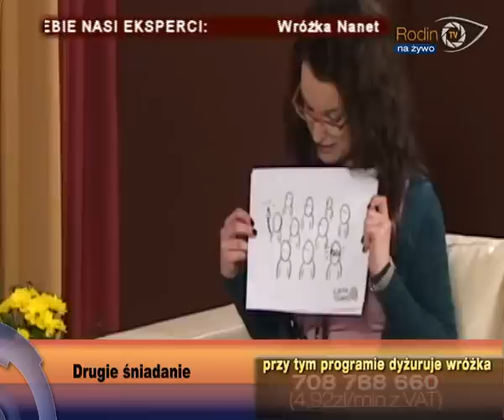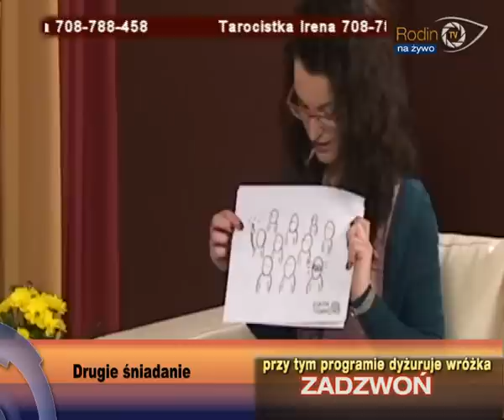Drugie śniadanie 12.03.2013 cz.2